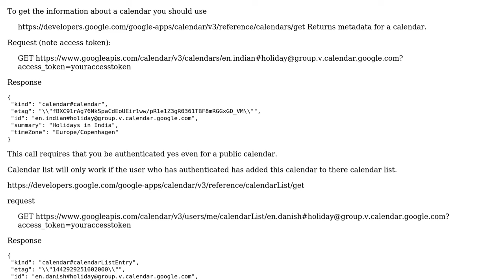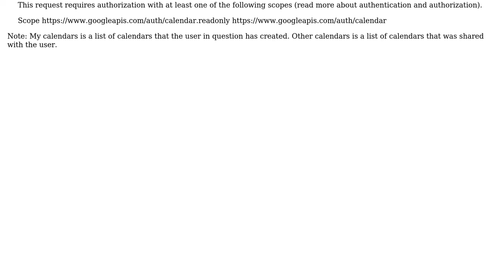Cannot fetch the Google Calendar name through API using Calendar ID (2 Solutions!!)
Cannot fetch the Google Calendar name through API using Calendar ID

With thanks & praise to God, and with thanks to the many people who have made this project possible! | Content (except music & images) licensed under CC BY-SA | Music | Images & others | With thanks to user Varshini user Sreejan user DaImTo and the Stack Exchange Network Trademarks are property of their respective owners. You are responsible for your own actions.